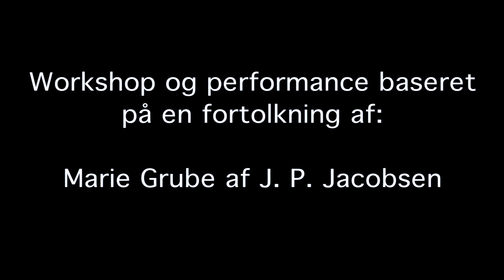Disturbing Business VOGUE Workshop 2017 CPH